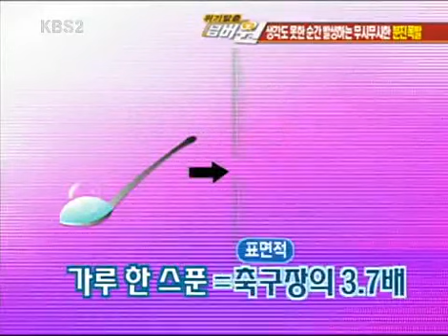위기탈출 넘버원 - Crisis Escape No1 20081201 #005